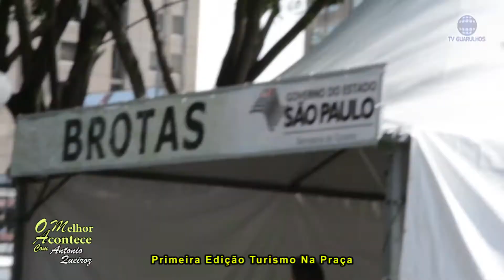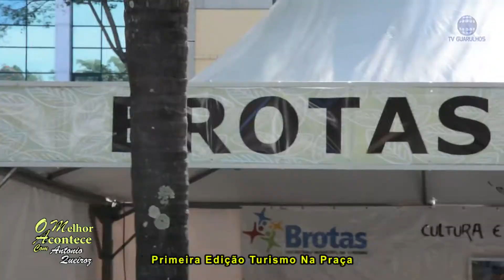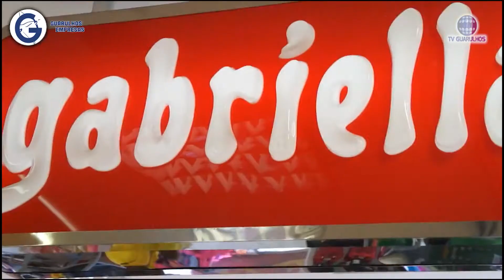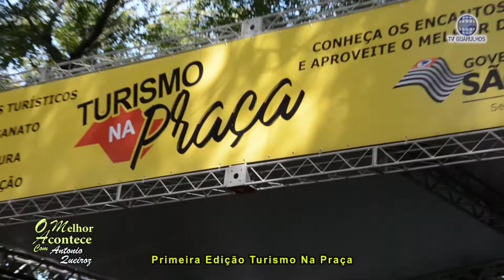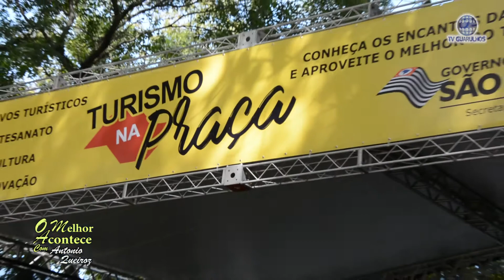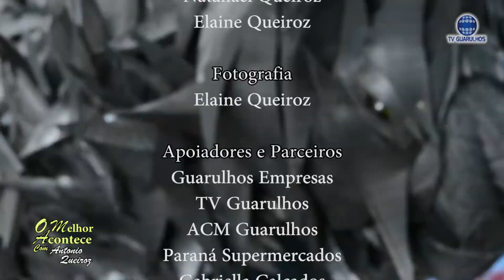Turismo Na Praça TV Guarulhos - Guarulhos Empresas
Antonio Queiroz entrevista o Secretário de Turismo do Governo do Estado de São Paulo no lançamento da 1ª Edição do Turismo na Praça realizado na cidade de Guarulhos! Confira também no Portal de Guarulhos